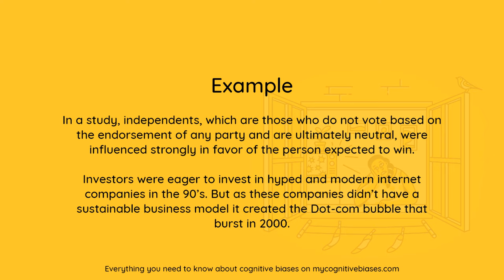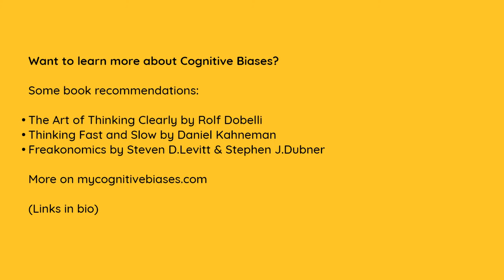What is Bandwagon Effect? [Definition and Example] - Understanding Cognitive Biases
Timestamps
Intro - 00:00
Definition - 00:02
Example - 00:15
Outro - 00:42

What is Bandwagon effect?

Definition:
The tendency to do/believe things because many other people do/believe the same. Related to groupthink and herd behavior.

Example:
In a study, independents, which are those who do not vote based on the endorsement of any party and are ultimately neutral, were influenced strongly in favor of the person expected to win.

Investors were eager to invest in hyped and modern internet companies in the 90’s. But as these companies didn’t have a sustainable business model it created the Dot-com bubble that burst in 2000.